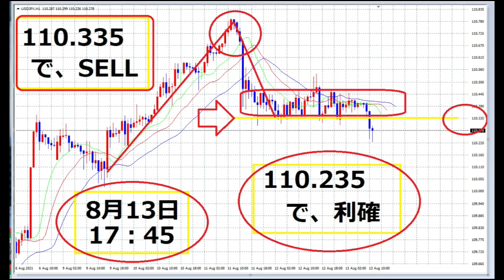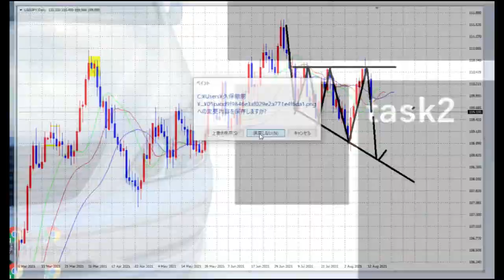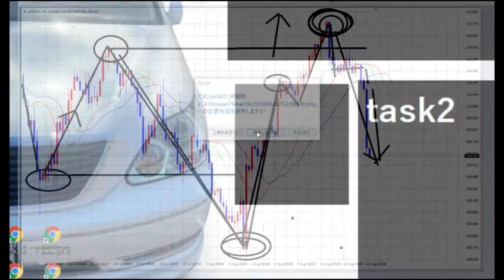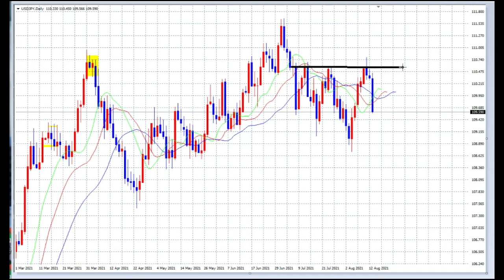【FX】110.335でSELL「大下落の予測的中」大儲け！・・は、しなかったけど